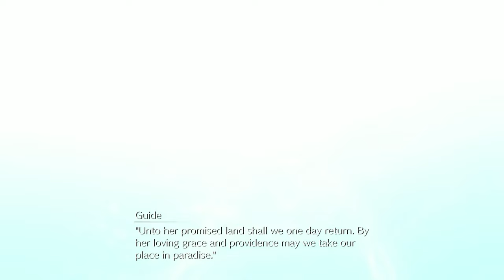Final Fantasy 7 Remake Intergrade Playthrough Pt 13 @2k [Hard, Modded]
Sorry it took a while for me to upload, had to re-play the game since i lost a lot of my recorded playthrough when i reinstalled my OS and i felt too lazy so i took a break from playing FF for months.. and if you're wondering why the grappling hook is invisible, its due to a mod i installed that i forgot to remove... enjoy!

Ingame settings 2560x1440, 90 FPS, High everything except Shadows

===Chapters===
0:00 Ch 15 The Day Midgar Stood Still
1:02 The Climb
8:51 The Crumbling Building
13:58 Running away from the Valkyrie
16:26 Sector 7 Aftermath Scene
17:32 Boss Fight 16 The Valkyrie
22:45 Ch 16 The Belly of the Beast Pt.1
26:14 Garage Area
29:15 Shinra Building - Entrance
31:46 Tifa Puzzle(Card Key)
35:06 End of Puzzle(Card Key Obtained)
42:27 Skyview hall(Shinra Leaders, VR Simulations Etc)
55:32 End